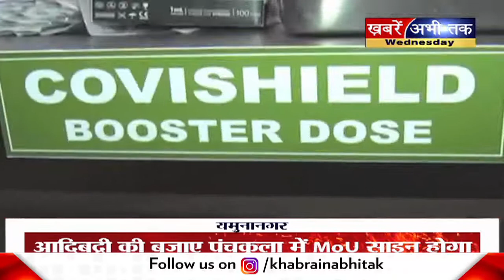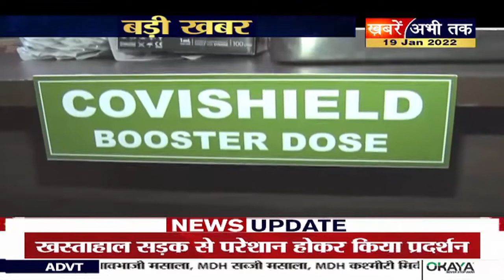बूस्टर डोज के लिए आ रही कॉल से सावधान..गलती से मत दे देना OTP..नहीं तो हो जाओगे कंगाल ?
देशभर में 10 जनवरी से शुरू हुए बूस्टर डोज़ अभियान के साथ ही साइबर ठगों ने ठगी का अब नया तरीका अपनाया है. बूस्टर डोज के नाम पर साइबर ठग फर्जी कॉल कर लोगों से ओटीपी नंबर ले उनके बैंक खातों में सेंध लगा रहे हैं. गुरुग्राम में साइबर ठग लोगों को फोन कर कोरोना के ओमिक्रॉन वेरिएंट से बचाव के लिए टीके का बूस्टर डोज लगवाने का झांसा दे रहे हैं. पंजीकरण कराने के लिए मोबाइल पर ओटीपी भेजते हैं